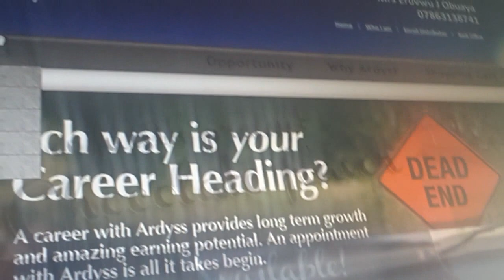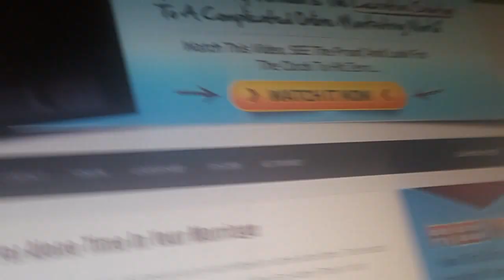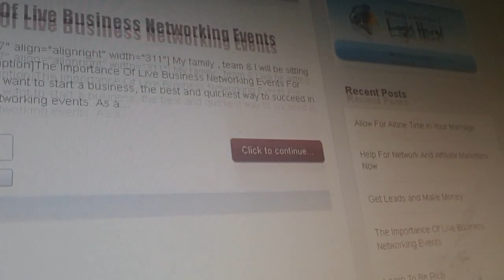How To Blog To Market Your Online Business And Earn Money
"Find a people who want a product with high profit margins and repeat purchases, find the best way of selling it to them WITHOUT you being involved in the process at all..." Click on the link to get started on making money in 90 days or less.